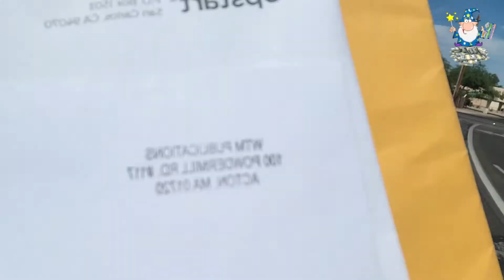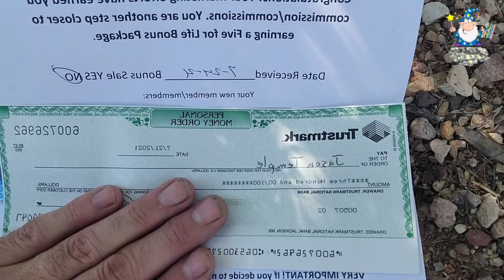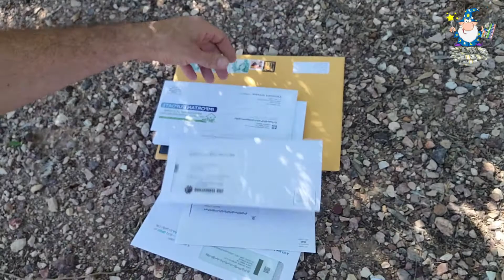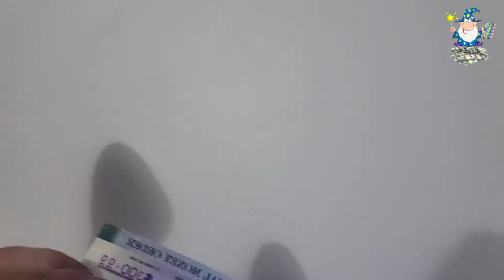Postcard Tycoon {$1,200 Income Proof } Mail Postcards For Cash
You can easily Mail Postcards for Cash from the comfort of your own home with this simple postcard program.

Watch as I show you $1,200 in money orders income proof.

-No Internet Skills Needed. EVER.
-No Chasing Family and Friends.
-No Buying the next greatest training info BS.

Postcard Tycoon Home Business Mail Postcards for Cash.

✅Program Bonuses: 250 Postcards & 250 Leads Included.
     Your Own Website Included!
     Bonus: 500 postcards, 500 leads & 500 Stamps On Every 5th
     Sale!

Postcard Tycoon
Bonus For Joining My Team:

✅1. Lifetime Access To Me (Your Forever Mentor)
✅2. 300 free leads on Peel and Stick Labels! (I mail them to you)
✅3. I will photoshop your name, picture, email, phone # on
your postcard if you wish for personalized touch.

'Like' me on Facebook! (plz)

Friend Request Me On My Personal Page!